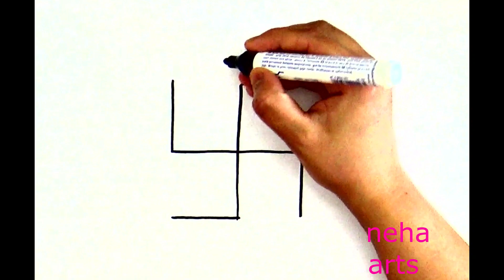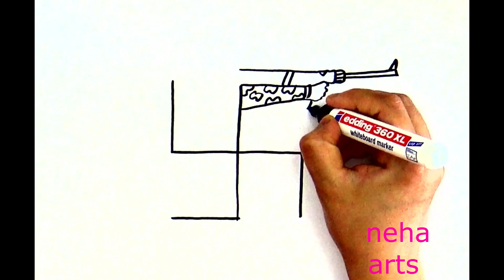How to draw soldier from swaastik easy|| Independence day drawing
how to draw soldier from swaastik easy
soldier drawing easy step by step
drawing soldier step by step
easy drawing of soldier

how to draw zoo
how to draw a zoo
park drawing
park drawing easy
social distancing drawing
zoo drawing
how to draw a park
maharana pratap drawing
sai baba drawing
how to draw park
pencil cartoons
how to draw a zoo easy
दिल से जीसस बनाने का आसान तरीका आपने पहले कभी नहीं देखा होगा
drawing of zoo
how to draw a children's park
easy park drawing
park drawing for kids
park scenery drawing
social distancing drawing
bus stop drawing
coronavirus drawing
draw park
drawing park
gandhiji
how to draw a tiger
how to draw hospital
maharana pratap ki drawing
sai baba drawing easy
bhagat singh drawing
bullock cart drawing
cartoon pencil drawing
cartoon pencil sketch
dog drawing
draw zoo
drawing of park
drawing sai baba
drawing zoo
dubai drawing
how to draw a stage
how to draw dogs
how to draw dubai city
how to draw social distancing
how to draw zoo easy
park ka chitra
park picture drawing
pratap drawing
sinchan number
summer season drawing
tiger drawing
Thanks!!